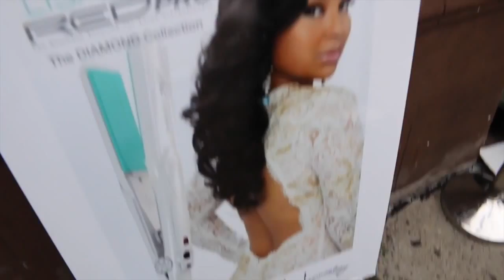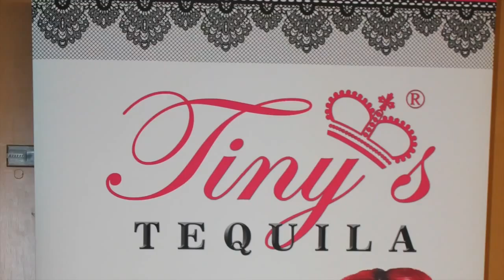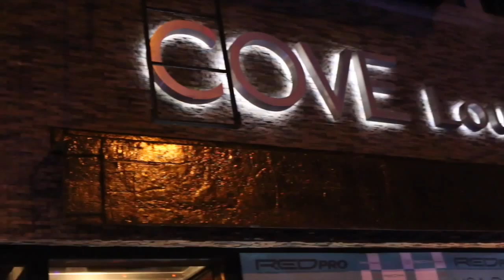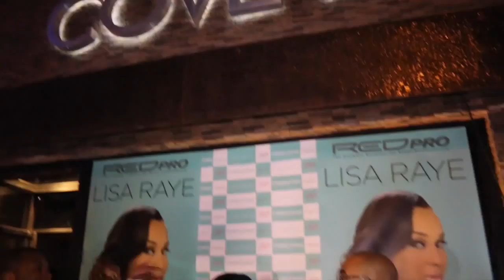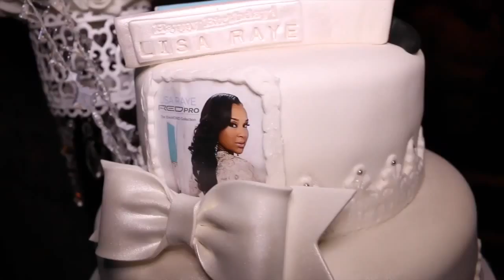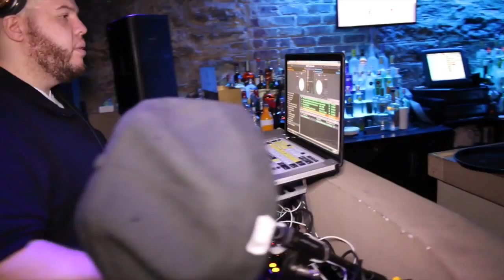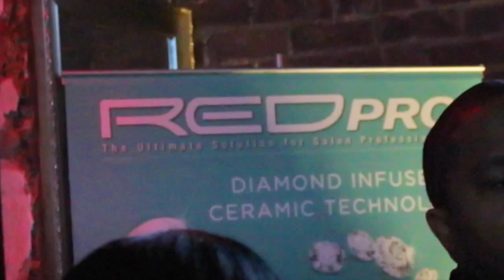Lisa Raye Birthday & Vlogger Event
Lisa Raye McCoy took New York City by storm when she recently launched her Red Pro “Diamond Flatiron” and celebrated her Birthday with Celebrity Guests, Stylists, Press, Vloggers, Bloggers & Fans. It all started with a Vlogger contest. Thirty Vloggers competed via their YouTube channel with the LisaRaye Diamond Flatiron video review challenge. The prize was a chance to come to NYC and interview LisaRaye in person during the event. The winning vlogger was GLAMFUN and the runner up was CHINACANDYCOUTURE.

and your local beauty supply stores